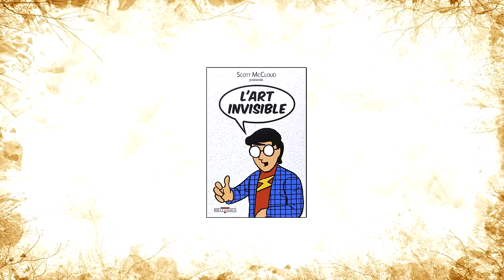Escale à Yokohama, de Hitoshi Ashinano : l'analyse - Anima #2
Iyashikei, Scott McCloud et Yasujirô Ozu ! Pour ce nouvel épisode d'Anima, je vous propose de prendre vos aises pour partir à la recherche de calme et de sérénité, à travers la découverte d'un manga et de ses adaptations animées : Yokohama Kaidashi Kikô, désormais disponible en France sous le nom d'Escale à Yokohama !